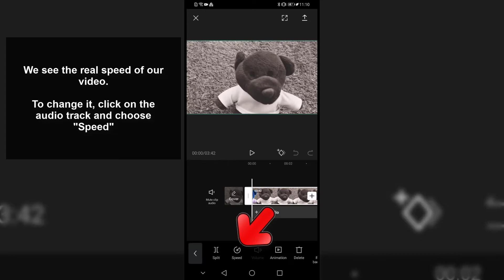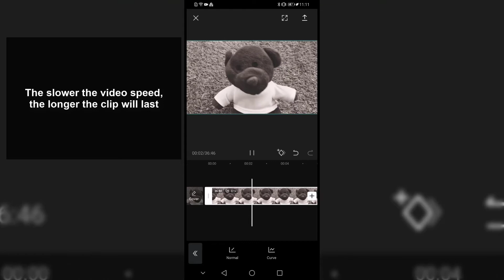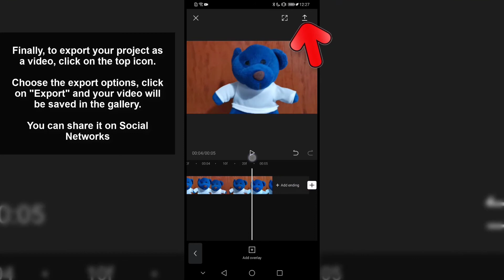⏩ How to edit SLOW FAST slow fast video CapCut Anime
Solvetic_eng video-tutorial for know how to do the fast and slow effect or anime effect in Capcut. ⭐ 𝗠𝗢𝗥𝗘 𝗩𝗜𝗗𝗘𝗢-𝗧𝗨𝗧𝗢𝗥𝗜𝗔𝗟𝗦 𝗔𝗡𝗗 𝗧𝗜𝗣𝗦 𝗖𝗔𝗣𝗖𝗨𝗧

Video to know how to edit video slow motion and fast motion on capcut and how to make the video effect slow and fast in CapCut and thus be able to know how to make a video go fast in capcut or how to make the images move fast in CapCut. We can also put a video in slow CapCut and thus put the CapCut anime effect.

 》 CHAPTERS 《

00:01 Introduction
00:16 create CapCut video
01:35 Change CapCut speed
01:55 Fast and slow Capcut effect
02:53 Export video capcut